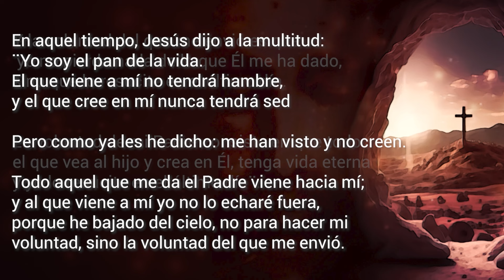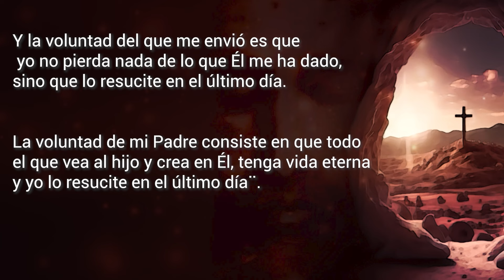Evangelio del Miércoles 17 de abril 2024 - Jesús ha venido para hacer la Voluntad del Padre...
Jesús ha venido para hacer la Voluntad del Padre, hagamos lo mismo

Miércoles de la III Semana de Pascua

Cuenta CitiBanamex
Sucursal 947
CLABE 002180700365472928